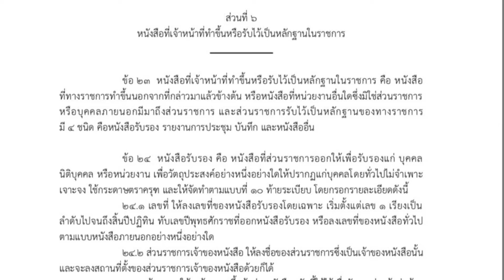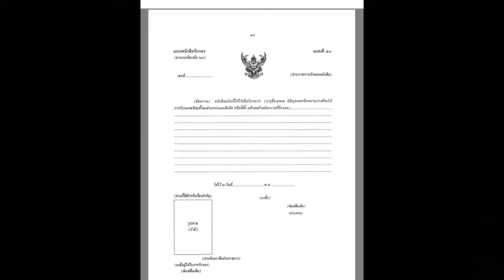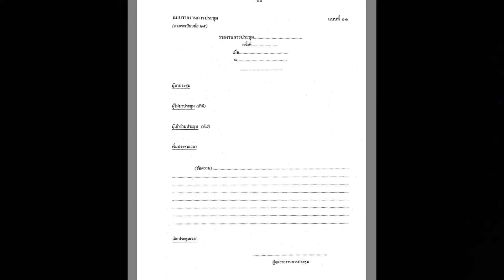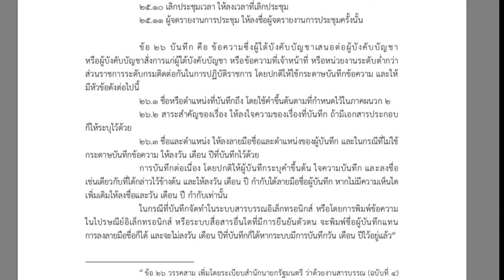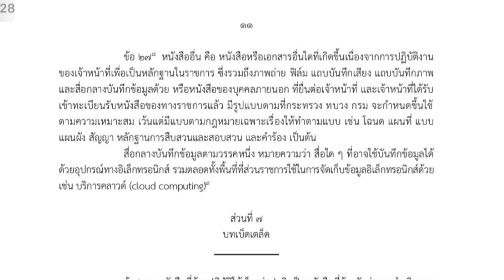หนังสือราชการ หนังสือรับรอง รายงานการประชุม หนังสืออื่น